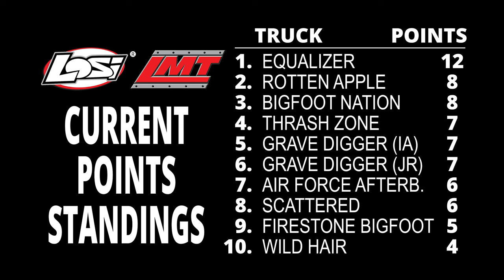Losi LMT Racing Bracket 3 - Jun.19, 2022 - Trigger King R/C Monster Trucks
The Losi LMT has taken the R/C monster truck market by storm.  This Trigger King R/C class only allows use of this new platform, with only slight variations to the stock truck.  Also, we only allow 1 truck per driver in this class, to set it off from the other classes we run where we allow 2.  So it's all or nothing racing in this bracket 3 from June 19, 2022.